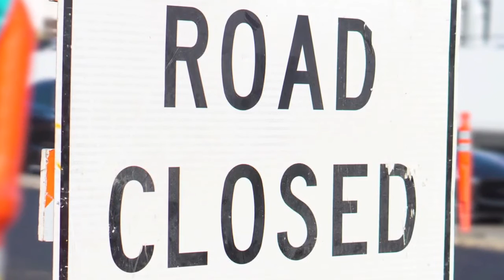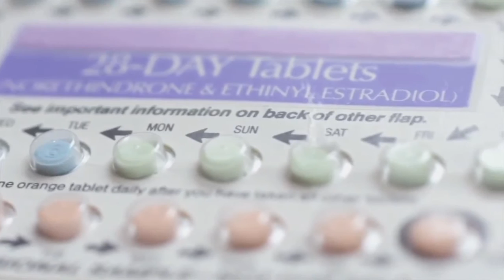Cadence Health: ¿Es posible la píldora anticonceptiva sin prescripción médica en Estados Unidos?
Cadence Health - Libera la píldora:

Por qué una Startup quiere abolir el requisito de prescripción de anticonceptivos en los EE. UU.

Alrededor de la mitad de los embarazos en Estados Unidos no son deseados. El número es mucho mayor que en otros países desarrollados.

Los embarazos no planificados son especialmente comunes en mujeres jóvenes de entre 18 y 24 años, y en mujeres con ingresos bajos.

Estas mujeres tienen menos recursos financieros y un embarazo no planeado a menudo empeora su situación.

Especialmente para las mujeres jóvenes, esto lleva a abandonar la escuela o la universidad y a más dificultades financieras.

Pero en particular para las mujeres que más lo necesitan, es difícil obtener anticonceptivos en Estados Unidos.

Cadence Health quiere cambiar esta situación.

La nueva compañía farmacéutica quiere dar acceso a todas las mujeres al control de la natalidad, independientemente de obstáculos como el estado del seguro o los recursos financieros.

Esto podría lograrse haciendo que la píldora esté disponible en farmacias sin receta y se proporcione así un acceso fácil y asequible a los anticonceptivos.

Con la disponibilidad universal, se podrían reducir las desigualdades, garantizar la igualdad de oportunidades y reducir el alto número de abortos en Estados Unidos.
Se estima que 30 millones de mujeres que viven en Estados Unidos se beneficiarían si la píldora estuviera disponible sin receta.

Este proyecto fue fundado por el Doctor Nap Hosang y Samantha Miller en 2014.

La compañía ya tiene los derechos de una de las mejores y más utilizadas píldoras, y ahora espera la aprobación de la FDA.

La FDA es responsable de aprobar los medicamentos sin receta. Este proceso puede prolongarse hasta 3 años.

Hasta entonces, la compañía contará con el respaldo de inversores como Buckhill Capital, NJF Capital y Tara Health.

Al proporcionar la píldora sin receta, Cadence Health podría mejorar la salud y mejorar considerablemente el bienestar de las mujeres y sus hijos.

Bajo el hashtag liberatethepill, Cadence Health está comprometida con los derechos de las mujeres, con una mayor justicia y la reducción de la pobreza en Estados Unidos.